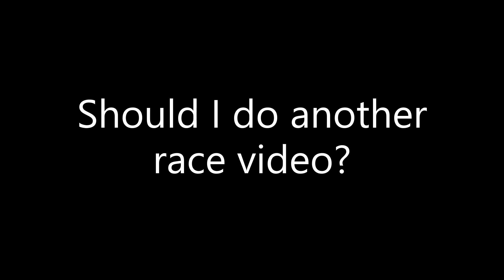Who Can Get 10 BEES First? (NO CODES) - Bee Swarm Simulator Race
In this video I do a race with my friend in Bee Swarm Simulator. We are both on alts, the first to get 10 bees. wins. Watch the video to see who will win!